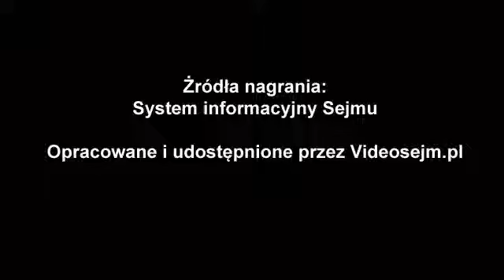Danuta Jazlowiecka - wystąpienie z dnia 15 stycznia 2020r.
3 Posiedzenie Senatu X kadencji

Ustawa o zmianie ustawy – Prawo o ustroju sądów powszechnych, ustawy o Sądzie Najwyższym oraz niektórych innych ustaw